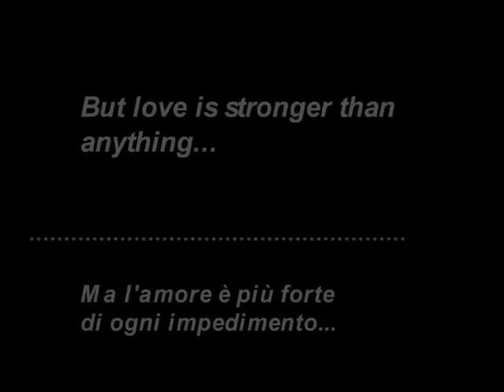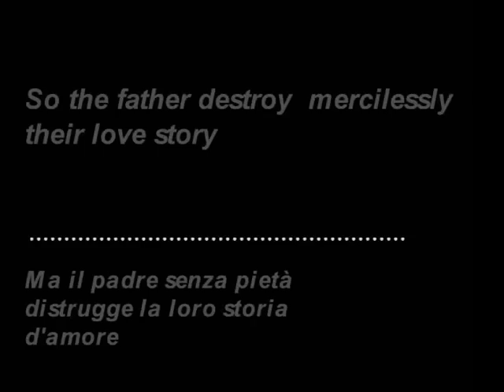Improvviso Op.27 No.5 in Mi Bemolle Maggiore - Marzia Gaggioli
Music composed and performed by Marzia Gaggioli.
Video by Marzia Gaggioli.